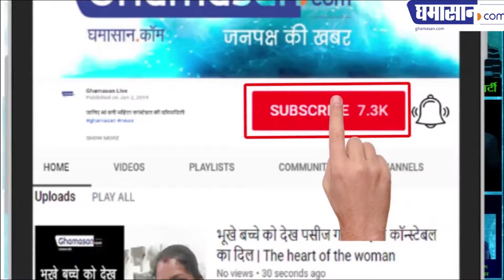दरवाजे पर लगाइए चार चीजें बदलेगी किस्मत आपकी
फेंगशुई की इन 4 चीजों का कमाल देखिए | Ghamasan News is India's Biggest Hindi news Portal.